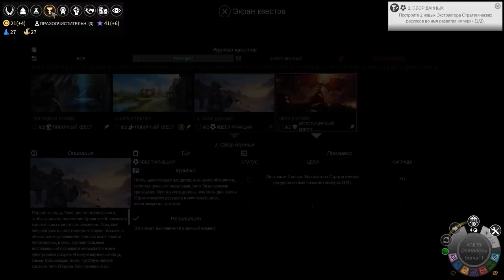Хранители против всех! Серия №3: Суть игры (ходы 50-72) FFA7 в Endless Legend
По многочисленным просьбам - я взялся за старое! А именно - за Endless Legend! Очередной FFA-сериал со всеми дополнениями: я играю за фракцию Хранителей, которые потом должны улететь с Ауриги и встретить нас в  Endless Space 2!